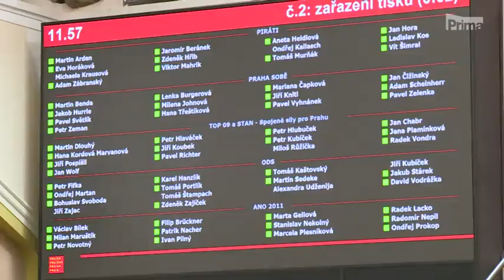CNN Prima News - povolební vyjednávání v Praze, 5. týden